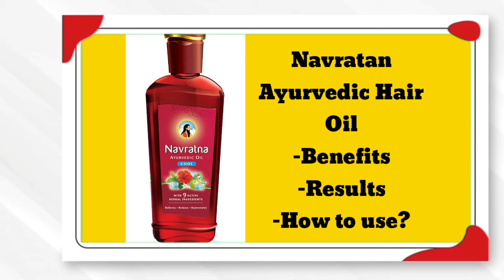Navratna Oil | Navratna Oil Benefits | Navratan Tel | Navratna Hair Oil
Oil Best For Hair fall-

My Gears
Mics-

natural hair oil for men
hair oil for men
men hair oil
men hair oil best
best hair oil for men
best hair oil for mens hair growth
hair growth oil
qualitymantra
hair growth
long hair
herbal hair oil for hair growth
herbal hair oil for faster hair growth
herbal hair oil preparation in tamil
hair fall treatment
how to make herbal hair oil at home
how to
Adivasi Neelambari Hair Oil
Adivasi tel oil
Tel adivasi harbel
neelambari Oil
Oil Adivasi harbel
Results Adivasi Neelambari Hair Oil
Oil Adivasi result
adivasi Oil lagane se fayda hota h
adivasi Oil lagane se kitna fayda hota h
आदिवासी ऑयल तेल रेसल्ट कितना अच्छा होता है
तेल आदिवासी निलंबरी
आदिवासी नीलम्बरी हेयर ऑयल तेल
Skn Vlogs
navratna hair oil review
navratna oil
navratan oil review
navratna oil review
navratna ayurvedic oil cool
navratna ayurvedic oil review
navratna extra thanda oil review
navratna oil benefits
navratan oil
navratna cool oil
navratan oil benefits
hair oil
navratan oil uses
navratan oil ke fayde
navaratna oil review
navratna cool oil review
cool oil review
navratna oil benefits for hair
navratna oil massage
navratan oil review in hindi
Soumya world
navratna oil

navratna oil benefits

navratan tel

navratna hair oil

navratna oil massage

navratna tel

navratan tel lagane se kya hota hai

navratan oil

navratna

navratna oil review

navaratna oil

navratan tel ke fayde